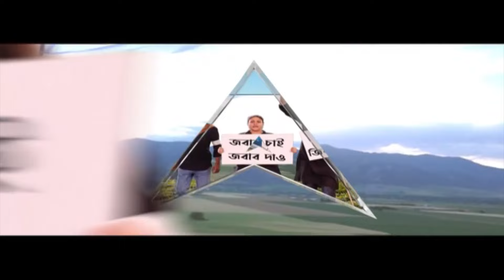RG Kar Doctors Protest: বৈঠকের বার্তা দিয়ে নবান্ন থেকে জুনিয়র ডাক্তারদের ইমেল | ABP Ananda LIVE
ABP Ananda Live: অস্বাস্থ্য়সচিব-স্বাস্থ্য় অধিকর্তা ও স্বাস্থ্য়শিক্ষা অধিকর্তার ইস্তফা সহ একগুচ্ছ দাবিতে স্বাস্থ্য ভবন অভিযান করেন চিকিৎসকরা। এরপর খবর মেলে, এদিন সন্ধে নাগাদ জুনিয়র ডাক্তারদের নবান্ন থেকে ইমেল করা হয়েছে বলে জানা যায়। সূত্রের খবর, যে স্বাস্থ্যসচিবের ইস্তফা তাঁদের অন্যতম দাবি, তাঁর মেল আইডি থেকেই ইমেল করা হয়েছে। পাশাপাশি ওই মেলে উল্লেখ করা হয়েছে, ১০ জন বা তার কম সংখ্যক চিকিৎসকের প্রতিনিধি দল নবান্নে যেতে পারেন। এপ্রসঙ্গে আন্দোলনকারী জুনিয়র চিকিৎসক বলেন, "যদি আমরা চাই তাহলে নাকি ছোট প্রতিনিধি দল সরকারের উচ্চ পদস্থ কর্তাদের সঙ্গে কথা বলতে নবান্নে যেতে পারি। তবে দশের বেশি নয়। আমরা কয়েকটা বিষয় স্পষ্ট করে বলতে চাই। আমরা গতকাল থেকে বলছি, রাজ্য সরকার আমাদের ৫ দফা দাবি সদর্থক বার্তা দিক। কিন্তু স্বাস্থ্য সচিবের থেকে যে মেল এল, সেটাকে কোনও সদর্থক বার্তা হিসেবে দেখছি না। এর আগে লালবাজারে যখন গিয়েছিলাম, পুলিশ কমিশনারকে তাঁর পদত্যাগের দাবিতে ডেপুটেশন তাঁর হাতেই দিয়েছিলাম। তিনি বলেছিলেন আমার উচ্চপদস্থ কর্তৃপক্ষ যদি মনে করে তাহলে পদত্যাগ নেবে। গতকাল মুখ্যমন্ত্রী বললেন উনি পদত্যাগ নিতে চাননি। কেন না ভিড় সামলাতে সমস্যা হবে। আমরা আলোচনার পথ সবসময় খোলা রাখতে চাই। কিন্তু যে ভাষায় মেল এল, এটা অত্যান্ত অপমানজক। ঠিক যেভাবে বলা ছোট প্রতিনিধি দল, সেটাও অত্যন্ত অসম্মানজনক বলে মনে করছি। যেভাবে এই মেলটি এসেছে এরপর এই মেলে সাড়া দেওয়ার কোনও জায়গায় আমরা নেই। একথাও মনে করিয়ে দিতে চাই, এরপরও রাজ্য সরকার কোনও সদর্থক বার্তা জানান সেক্ষেত্রে কোথাও যাব কিনা ভেবে দেখতে পারি।''